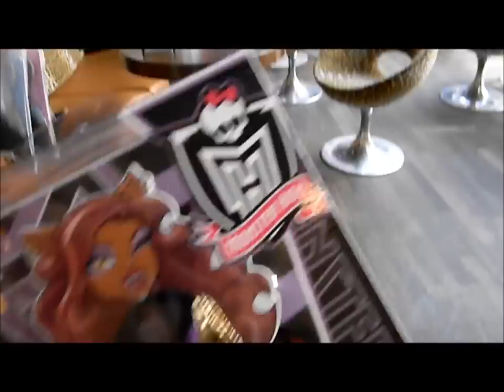Monster high ille in Muller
hello people i was in europe for 2 weeks and this was from europe so this is my treat to you for being gone yay!